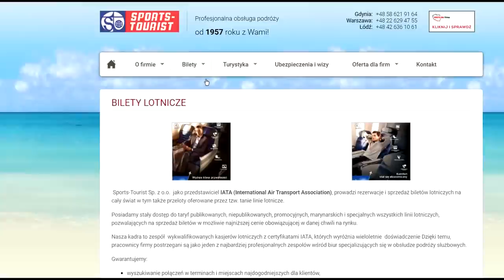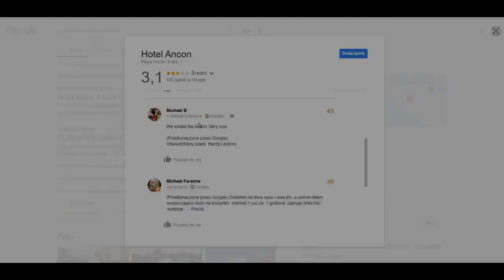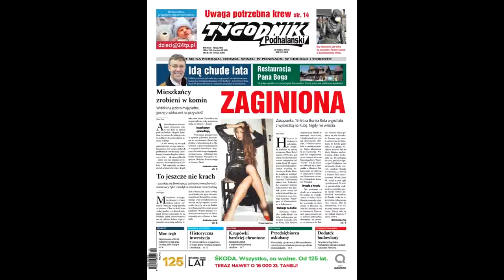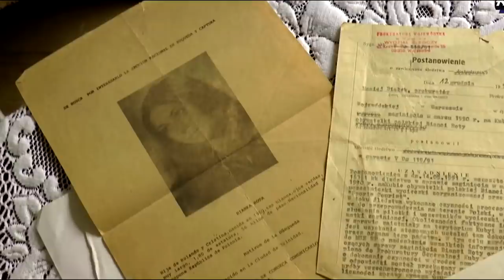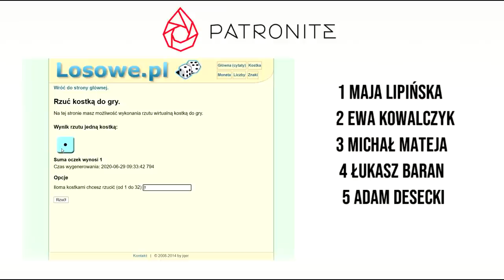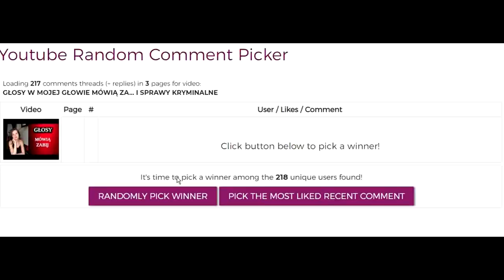CO STAŁO SIĘ Z BIANKĄ? I ZAGADKI KRYMINALNE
Mama Bianki nie pochwalała tej znajomości. To właśnie on zaproponował 19-letniej wówczas dziewczynie wyjazd na egzotyczną wycieczkę na Kubę...

Film został zrealizowany przy współpracy z redakcją Zaginieni przed laty.

Title graphic: Creative Commons edit Krzysztof Michalski